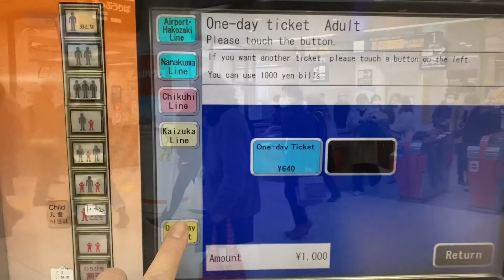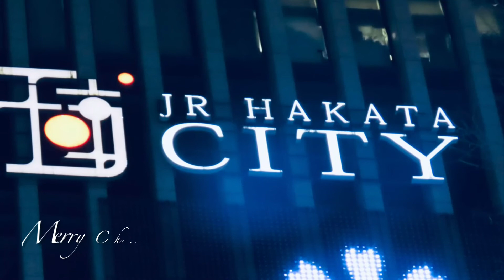Hakata City | Fukuoka's Enchanting Christmas Lights & Giant Christmas Tree Illumination